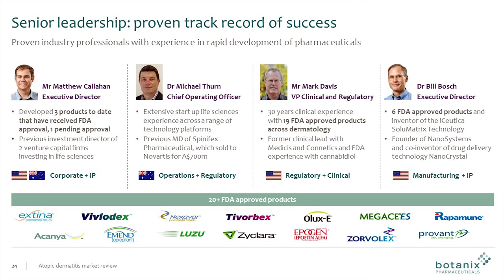Botanix Pharmaceuticals (ASX:BOT) Introduction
July 2018 - Botanix Pharmaceuticals (ASX:BOT) Founder and Executive Director Matthew Callahan outlines how the medical dermatology company is improving the lives of patients suffering from serious skin diseases including acne, psoriasis and atopic dermatitis using a novel therapeutic and advanced transdermal drug delivery system.

Mr Callahan also highlights Botanix Pharmaceuticals’ key achievements and details the experience on the company’s board and team.